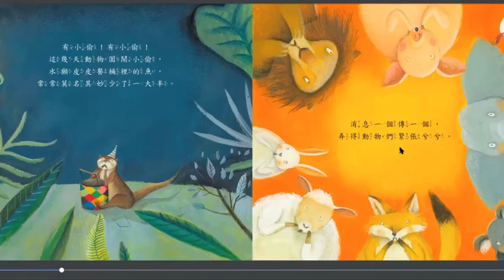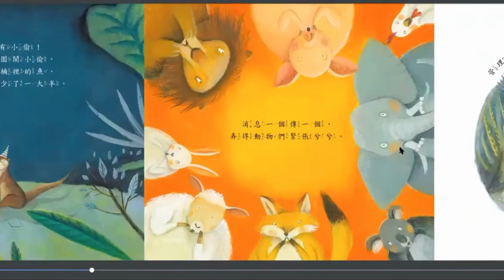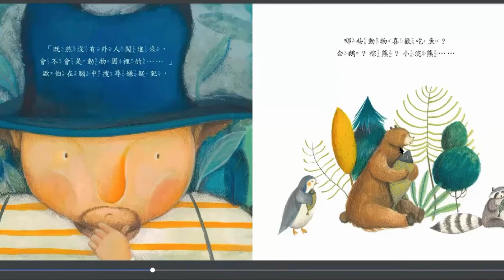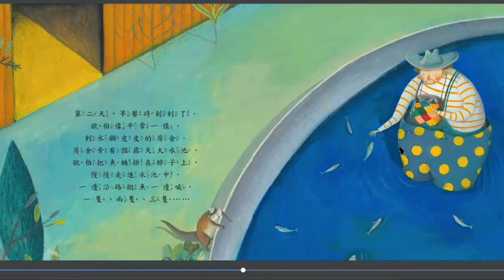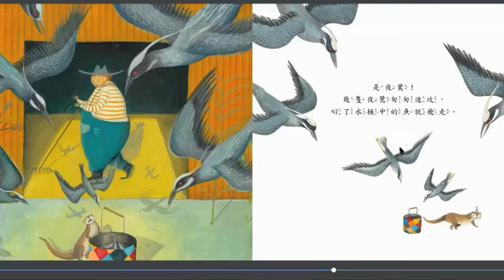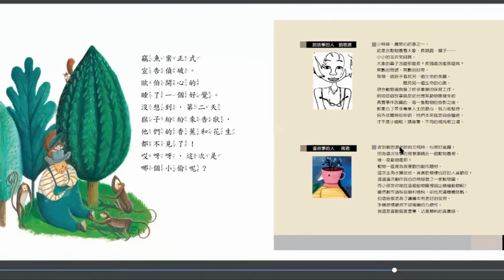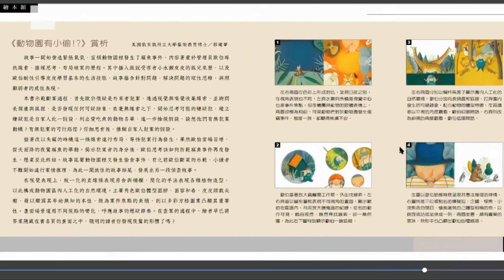如果有小偷 ｜ 動物園有小偷 親子共讀 線上說故事 有聲書La Mégalopole: Une histoire à lire la vertical audiobook Chinese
動物園發生什麼事？水獺皮皮的早餐怎麼會常常不見呢？是長頸鹿？是小狐狸？還是愛吃魚的企鵝？棕熊？小浣熊呢？誰來幫保育員歐伯想想辦法呢？繪本創作新秀南君最新力作！善用不同視點變化畫面場景，呼應故事的懸疑節奏，並有許多繪畫巧思隱藏在畫面中，增加閱讀的樂趣。

作者： 劉思源
繪者： 南君
出版社：愛智
出版日期：2017/11/01